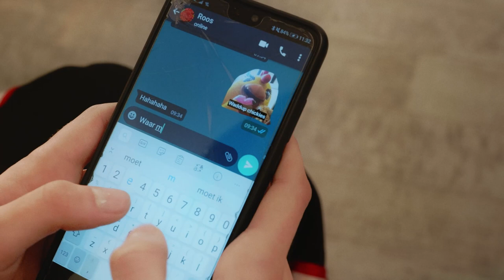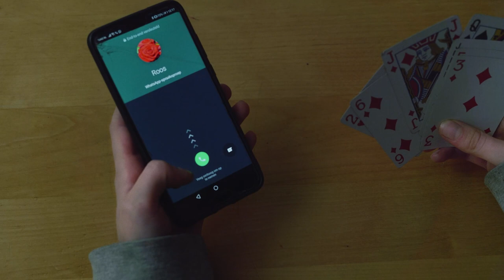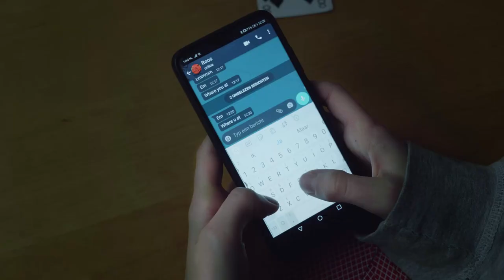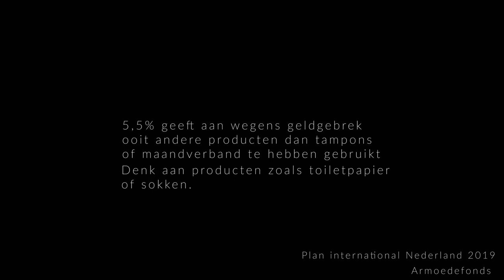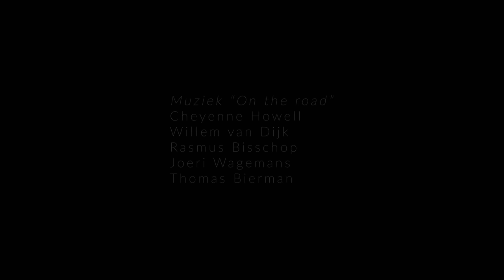Short movie Onbesproken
Een korte film over het onbesproken onderwerp menstruatiearmoede

Mathil Weich als Emily
Sabine van Boven als Bianca

Scenario Eva van der Meer
Narratieve regie Naomi Aalbers
Visuele regie Judith Haan
Productie Judith Haan
Camera Tammo Deussen
Gaffer zat. Joep Hegemans
Gaffer zon. Aukje Bink
Geluid op set Eva van der Meer
Production design Naomi Aalbers
Locatie Naomi Aalbers
Casting Naomi Aalbers
Montage Eva van der Meer
Sound design Eva van der Meer
Colour grading Giorgio De La Fuente

Merlijn Diele
Minke van der Meer
Marcel Haan